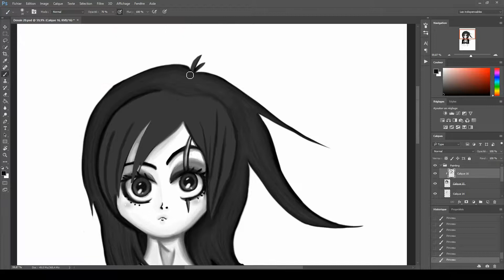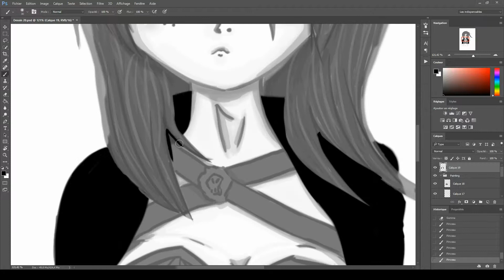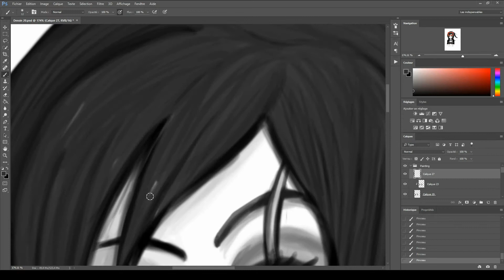Speed Painting Katarina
Digital Painting of my Katarina sketch